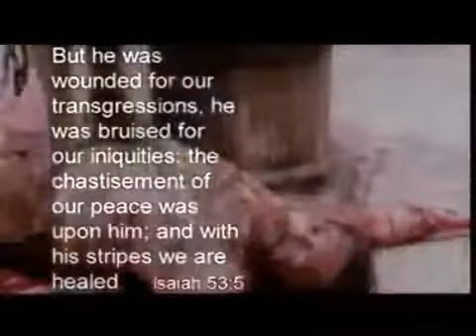Chris Ko Maya | Nepal Gospel Song | Hanson Pampuinath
Music & Tune by B.Rex Anth